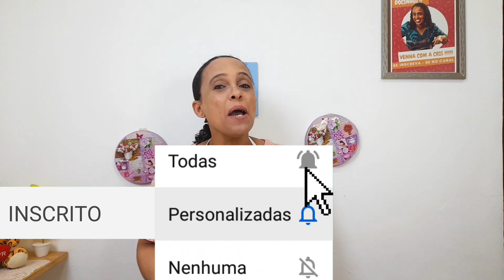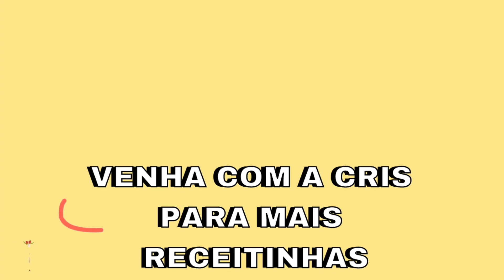SABÃO LÍQUIDO SUPER POTENTE LIMPA TUDO - PARA DESENCARDIR E DETONAR A SUJEIRA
Sabão Líquido Super Potente de Limão Limpa Tudo Ideal Para Densencardir e Detonar a Sujeira!!
Use Este Sabão Líquido Suyper Potente Para Limpar Pisos e Azulejos e Para Lavar Roupas Brancas e Coloridas.
Faça Este Sabão Líquido Limpa Tudo e Economize Muito  Rende Mais de 5 Litros.

INGREDIENTES :

200 gr Sabão Caseiro de Limão  Em  Barra ( link aqui na descrição para a receita ) ou Use 100 gr Sabão Glicerinado Ypê Verde ou Neutro(de mercado)
1 Litro e Meio de Água ( Para Dissolver o Sabão)
80 gr Bicarbonato de Sódio ( 1 pacote)
2 Sabão Vanish em Barras 75 gr (cada um)
2 Detergente Desengordurante de Limão (link aqui na descrição para receita) ou Use Detergente de Mercado de Limão ou Neutro
2 Litros e Meio de Água